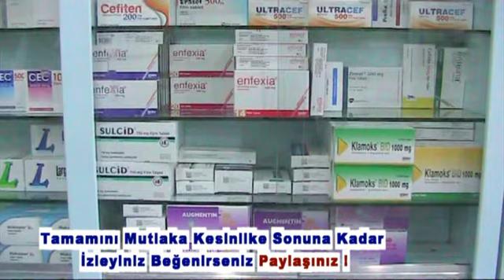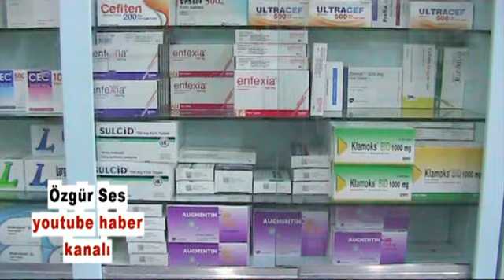CHP Balıkesir Milletvekili Serkan Sarı İlaca Zam Asgari Ücretlilerin ve Emeklilerin Belini Bükecek !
özgür ses -CHP Balıkesir Milletvekili Serkan Sarı İlaca Zam Asgari Ücretlilerin ve Emeklilerin Belini Bükecek ! - ( HABERİN TAMAMINI İZLEYİNİZ BEĞENİRSENİZ PAYLAŞINIZ ! ) -  son dakika,son dakika haberleri,kütahya,kütahya haberleri,haber,kütahyadan haber,haberler kütahya,chp,chp haberleri,CHP Balıkesir Milletvekili Serkan Sarı,